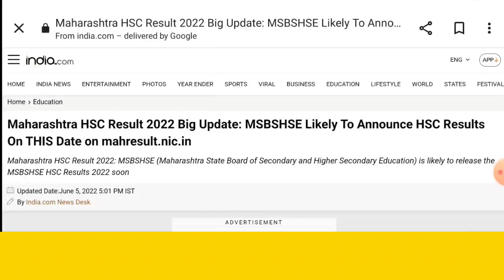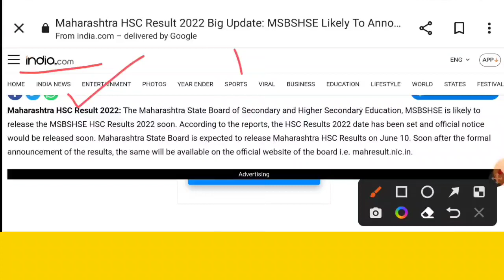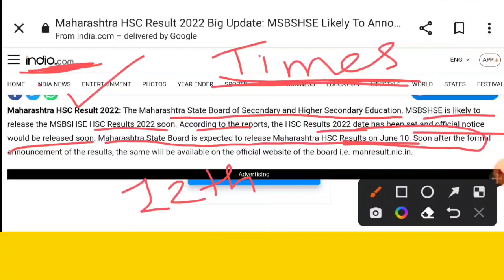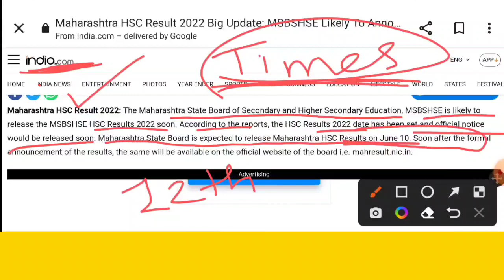💥 10th,12th Result 2022 Date Biggest Update 😮|| Maharashtra Board Exam Result 2022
👋Hello Students,
Hope You All Are Doing Well, Our Channel Is For Helping Students. By Providing Study Materials, School College Updates, Online Earning And All things .

12th ka result kab aayega 2022

10th result 2022
10 result date 2022
10th result in 2022
12th result 2022 maharashtra board
10th result
10th class result 2022
10th result 2022 maharashtra board
10th result 2022 date
hsc result 2022 maharashtra board
knowledge kida
10वीं का रिजल्ट
10th result date 2022
12 class result 2022
10 vi result 2022
12 result 2022 maharashtra
12th ka result kab aayega 2022
12 th result 2022 maharashtra board
12th class result 2022
बारावी निकाल 2022
result 12th class 2022
दहावीचा निकाल
10 board result 2022
12 ka result kab aayega 2022
mht cet 2022
tenth result 2022
दहावीचा निकाल कधी लागणार 2022
10th class result 2022 maharashtra board
10 and 12 board exam result
10th result date
12th hsc result 2022 date maharashtra board
2022 10th result date
10 std result 2022
10th class result
10th result 2022 maharashtra board date
12th 2022 ka result kab aaega
application of derivatives class 12
dinesh sir
dinesh sir live study